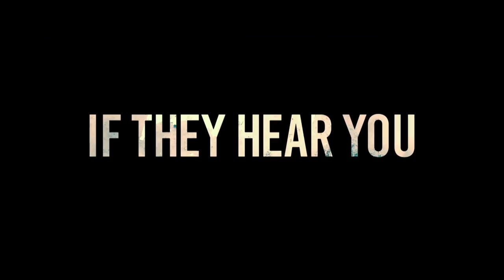A QUIET PLACE Trailers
All the A Quiet Place publicity trailers so far + Super Bowl TV Spot starring Emily Blunt, John Krasinski, Noah Jupe & Millicent Simmonds.

In the modern horror  A QUIET PLACE, a family of four must navigate their lives in silence after mysterious creatures that hunt by sound threaten their survival.  If they hear you, they hunt you.

Cast Emily Blunt, John Krasinski, Noah Jupe & Millicent Simmonds